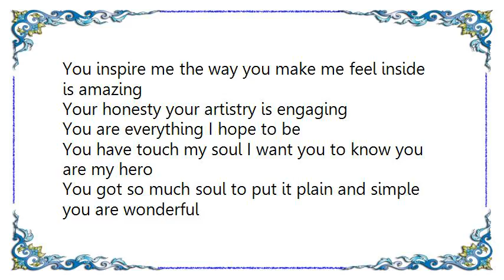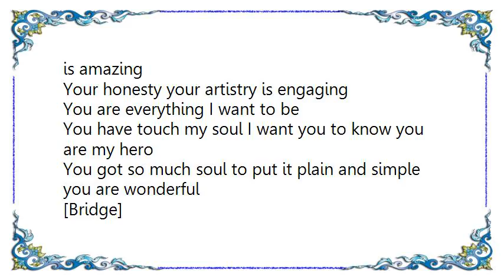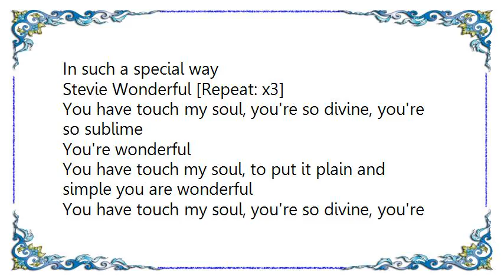India.Arie - Wonderful Stevie Wonder Dedication Lyrics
[Lyrics India.Arie - Wonderful Stevie Wonder Dedication]
[Lyrics India.Arie - Wings of Forgiveness]
I just want you to know after everything that we've been through
I just want you to know that I still love you
That I still love you

Had to go across the water
Just to find what was here in my heart all along
Spend so much time trying to be right that I was dead wrong

If Nelson Mandela can forgive his oppressors
Surely, I can forgive you for your passion

You're only human
Let's shake free this gravity of resentment
And fly high, and fly high
You're only human
Let's shake free this gravity of judgment
And fly high on the wings of forgiveness

Had to run to the arms of curiosity
Just to find what was here in my life all along
I have found that the art of simplicity
Simply means making peace of your complexity

If Gandhi can forgive persecution
Surely, you can forgive me for being so petty

I've searched for romance, flowers and affection
What I found is a lesson of what love really is
Found the game of love is about how much you can take
In fact, authentic love is about how much you can give

I want you to know that I forgive you
(Thank you for teaching how to give)
And I wanna let you know how much you changed my life
I wanna let you know you taught me how to fly
And I wrote this song to tell you this
I'm better 'cause you taught me how to give

I took a swim in the sea of guilt and misery
To find myself on an island in the middle of nowhere
In my solitude, I asked to know the highest truth
And what I was told is to thy own self be true

If Jesus can forgive crucifixion
Surely, we can survive and find a resolution

Let's keep it moving
You're only human
Let's shake free this gravity of commitment

Want you to know that I still love you
(That's right)

I want you to know that I still love you
Want you to know I still love you
(And I always will love you)
And I wanna let you know that I forgive you
I wanna let you know that I still love you